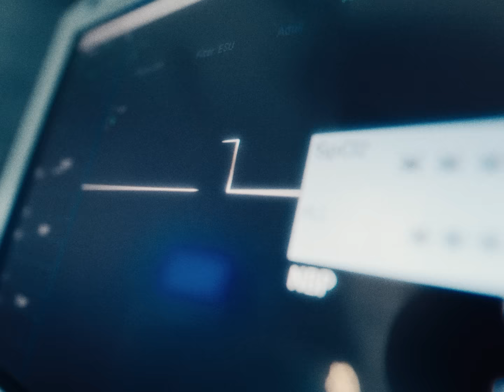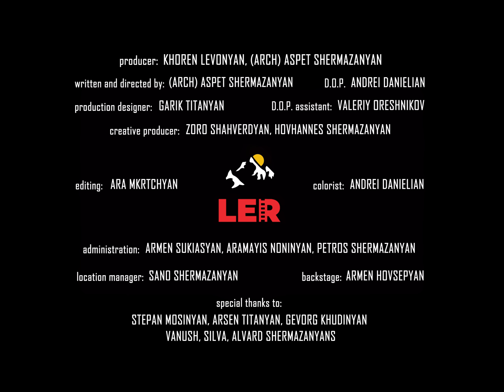Khoren Levonyan - Pordzir Jptal (Official Music Video)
Khoren Levonyan - Pordzir Jptal
Խորեն Լևոնյան - Փորձիր ժպտալ

Songwriters: Ishkhan Gharibyan, Tigran Atayan & Khoren Levonyan
Musicians: Hoso Yeganyan, William Halajyan, Sergey Karapetyan, Vahagn Stepanyan & Ishkhan Gharibyan
Mix & mastering: Aram Kirakosyan

Producers: Khoren Levonyan & Aspet Shermazanyan (Arch)
Scriptwriter & director: Aspet Shermazanyan (Arch)
DOP: Andrei Danielian
DOP assistant: Valeriy Oreshnikov
Editor: Ara Mkrtchyan
Color editor: Valeriy Oreshnikov

Song from "Huys" Album (track 4 of 8)